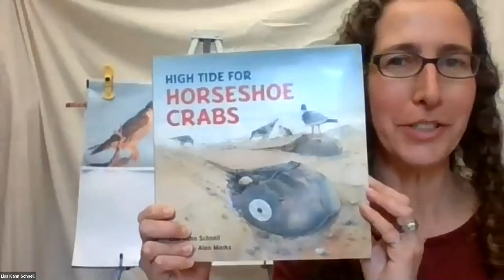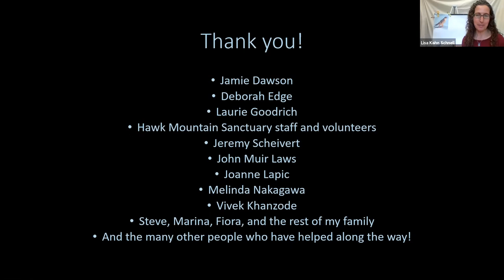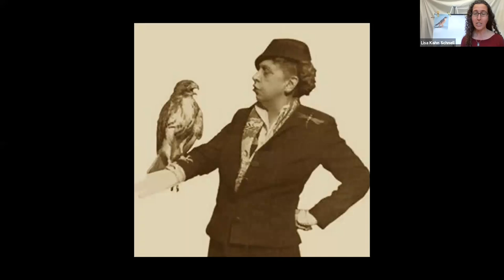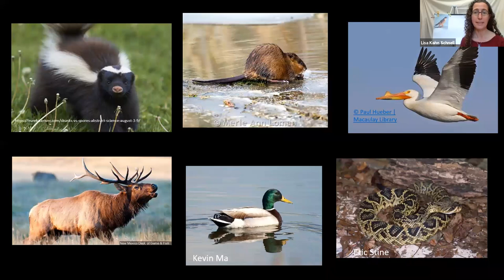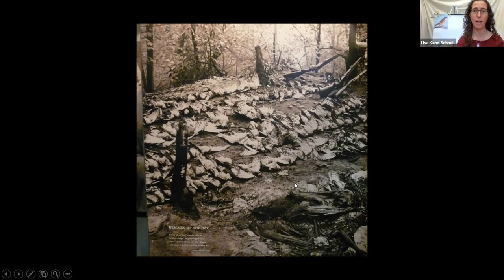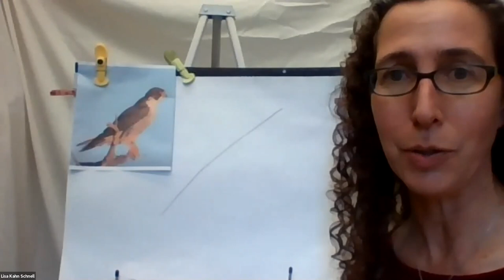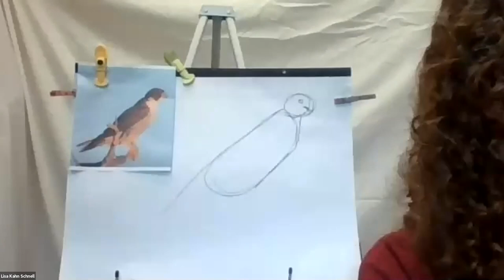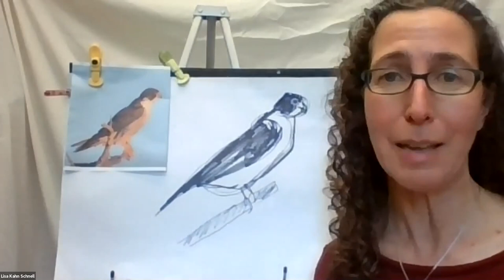Rosalie Edge: Raptor Hero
When Rosalie Edge created Hawk Mountain Sanctuary, she made the world a better place for raptors, other wildlife, and human visitors. Join Lisa Kahn Schnell, a children’s book author and Sanctuary Volunteer, to discover more about this inspiring woman, and how YOU can make the world a better place, too. Event includes a special guest appearance by Deborah Edge, Rosalie’s granddaughter, and an art activity.

This child-focused event targets elementary aged children, but everyone is welcome!